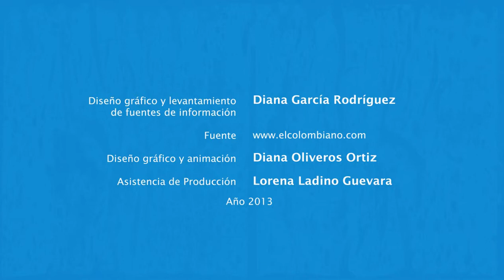Historia del Festival Internacional del Joropo Santa Bárbara de Arauca, Colombia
Cada diciembre en este festival podemos disfrutar de diversas actividades tradicionales de los llanos orientales como el Torneo Internacional del Joropo y el Contra Punteo.